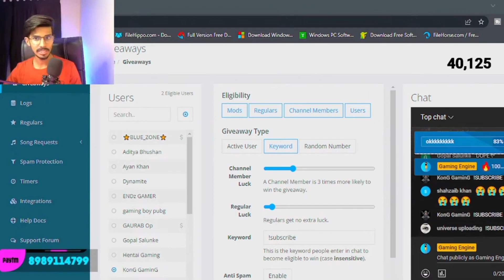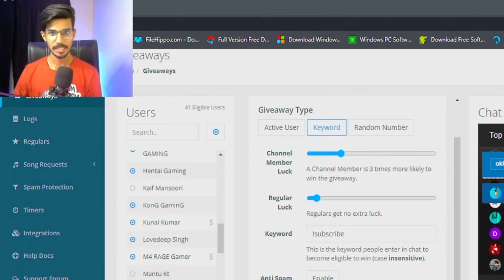🔥Bgmi\PUBG ROYAL PASS GIVEAWAY Custom Highlight / Gaming Engine Custom Room Live 🤯 Bgmi UC Custom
🔵 CHANNEL VIDEOS :-

▶️ SUPPORT WITH PAYTM AND GPAY :- 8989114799

Thanks For Waching this video 😍Keep Supporting 🙏

TAGS
- bgmi live
- battle ground mobile india Live
- Pubg Mobile India Live
- Pubg India Live
- BGMI Custom Room Live
- Live Custom Room
- Pubg Mobile India Live Custom Room
- Pubg Live Custom Room
- Pubg Mobile Live Custom Room
bgmimobilelive StayHome WithMe bgmimobile pubgmobileindia bgmimobilecustomroom,royal pass giveaway, free royal pass, free royal pass giveaway live, bgmimobilehindi bgmimobileindia gamingengine unlimited custom room pubg mobile live,dynamo gaming custom room highlights ,bgmi custom room live,bgmi custom room live stream,daily current affairs,latest news,current affairs,best clutches in pubg mobile,best clutches in pubg mobile tournament,best clutches in pubg mobile with song,best clutches in pubg mobile esports,